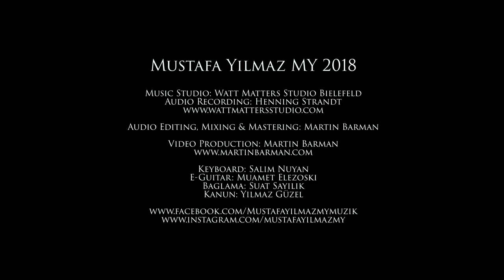Mustafa Yilmaz MY - Ömrüm - LIVE (Studio Recording Session) 2018 (4k)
Mixing & Mastering: Martin Barman
Video Production: Martin Barman
Music Studio: Wattmatters Studio Bielefeld (Germany)
Audio Engineer: Henning Strandt
Keyboard: Salim Nuyan
E-Guitar: Muamet Elezoski
Baglama: Suat Sayilik
Kanun: Yilmaz Güzel